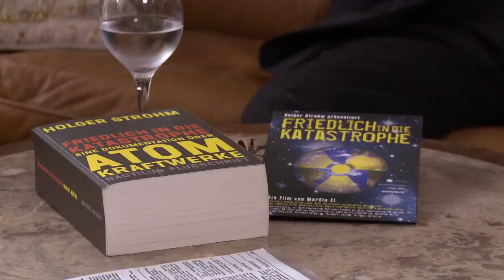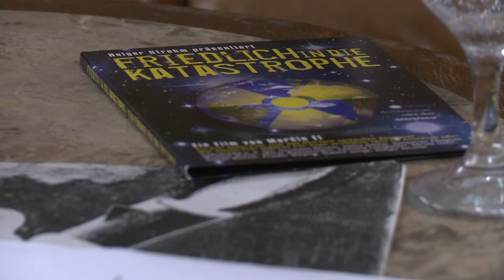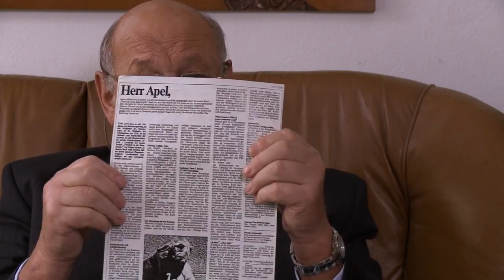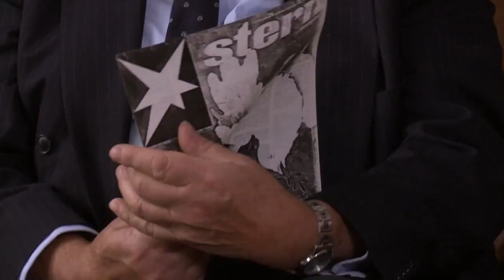KenFM im Gespräch mit Holger Strohm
Am 6. August 1945 verlor die Atomwissenschaft endgültig ihre Unschuld.

Die Vereinigten Staaten zündeten über den japanischen Großstädten Hiroshima und Nagasaki zwei Atombomben.

Hunderttausend Zivilisten fanden in den
ersten Minuten den Tod, weitere hunderttausend folgten bis Jahresende,
als die ersten Folgen der Strahlenkrankheit eintraten.

Bis heute rechtfertigen die USA den
Einsatz beider Atombomben über zivilen Zielen damit, dass es ihnen darum
 gegangen sei, den Zweiten Weltkrieg möglichst rasch zu beenden.

Doch das ist nur die halbe Wahrheit. In
Hiroshima und Nagasaki wurden zwei unterschiedlichen Atombombentypen
abgeworfen. Eine Uran- und eine Plutoniumbombe.

Man hatte zuvor, am 16. Juli 1945, die
erste Atombombe zu Testzwecken in der Wüste von New Mexico gezündet,
doch unmittelbar im Anschluss ging es den Militärs darum, die
Sprengkraft der Bombe zu steigern und ihre Langzeitwirkung auf das Leben
 an sich zu untersuchen.

Hiroshima und Nagasaki waren, so zynisch das klingen mag, ein Test. Live. Am lebenden Objekt.

Dieser Test führte nicht zur gewollten
Abschreckung z.B. gegenüber der UdSSR, sondern setzten den Mechanismus
des atomaren Wettrüstens erst in Gang. Weltweit und bis heute. Allein
die USA verfügen über 22.000 nukleare Sprengsätze.

Das, was uns heute die Atomlobby als
friedliche Nutzung der Kernenergie verkauft, Atomstrom, ist in Wahrheit
ein Abfallprodukt der Atombomben-Herstellung.

Atombomben benötigen Plutonium als
Sprengstoff. Dieses Plutonium fällt beim Betrieb klassischer AKWs an.
Immer. Denn das ist ihr eigentlicher Sinn und Zweck.

Wer JA zu Atomstrom sagt, sagt – ohne es zu wissen – zwangsläufig immer auch JA zur Atombombe.

Erschwerend kommt hinzu, dass der Mensch nicht ohne Fehler ist.

Die von ihm weltweit betriebenen
Atomkraftwerke sind daher tickende Zeitbomben, denn neben den
technischen Problemen, die jedes AKW begleiten, ist der Faktor
„menschliches Versagen“ eine tickende Zeitbombe, die 24 Stunden am Tag
scharf ist.

Ein Atomkraftwerk, das außer Kontrolle
gerät, so dass es zu einem Super-GAU, einer Kernschmelze kommt,
verursacht einen irreparablen Schaden. Radioaktivität kann nie wieder
„eingefangen“ werden. Die Strahlung tötet auch noch nach Tausenden von
Jahren.

Spätestens seit Tschernobyl ist dieser
Umstand bekannt, doch die Macht der Atomlobby in Verbindung mit der
Verdrängungsleistung des Menschen lässt die meisten von uns bisher die
Augen vor der Realität verschließen.

Allein das Strahlungspotenzial von Fukushima übersteigt das von Tschernobyl um den Faktor 12.000.

Was damals in der Ukraine noch als
Sondermüll galt, ist heute als Lebensmittel zum Verzehr frei gegen. Die
zulässigen Grenzwerte wurden einfach extrem erhöht.

Ein Mann, der das globale Desaster der
Atomwirtschaft schon vor Jahrzehnten benannte, ist Holger Strohm. Er
sagte das Eintreten von Katastrophen im Ausmaß Tschernobyls und
Fukushimas voraus und schrieb bereits 1971(!) das Standardwerk der
Anti-Atomkraft-Bewegung: „Friedlich in die Katastrophe“

Das über 1200 Seiten starke Sachbuch fand über zehn Jahre keinen großen Verlag, so dass Strohm es selber drucken lassen musste.

Jetzt ist es Holger Strohm gelungen, die Fakten von damals mit den aktuellen Ereignissen von heute zu verknüpfen.

„Friedlich in die Katastrophe“ wurde
verfilmt. Der Film erhielt zahlreiche Auszeichnungen. Dennoch fand der
der Film keinen Verleih und schaffte es daher nicht in die Kinosäle.

Die Atomlobby in diesem Land ist trotz
Atomausstieg, trotz der ungeklärten Endlagerfrage und den Problemen mit
der bisher als sicher geltenden Asse trotz Tschernobyl und Fukushima
immer noch übermächtig.

KenFM traf sich deshalb mit DEM Visionär
 der Anti-Atomkraft-Bewegung, um über den Status Quo der Atomwirtschaft
weltweit zu sprechen. Restrisiko, Endlagerung, atomare Bedrohung.

Natürlich geht es auch um Fukushima. Die
 katastrophale Situation vor Ort, die die ganze Welt betrifft, ist den
meisten von uns gar nicht im vollen Ausmaß bewusst, da die massiven
Probleme von der global agierenden Atomlobby systematisch vertuscht
werden. Fakt ist: In der drei der vier Reaktorblöcken kam es zur
Kernschmelze, und es tritt weiterhin ununterbrochen und massiv
radioaktive Strahlung aus. Friedlich in die Katastrophe – dieser Satz
ist aktueller denn je.

KenFM jetzt auch als kostenlose App für
Android- und iOS-Geräte verfügbar! Über unsere Homepage kommt Ihr zu den
 Stores von Apple und Google. Hier der Link: @pp/

Dir gefällt unser Programm? Informationen zu Unterstützungsmöglichkeiten hier: @/kenfm-unterstuetzen/